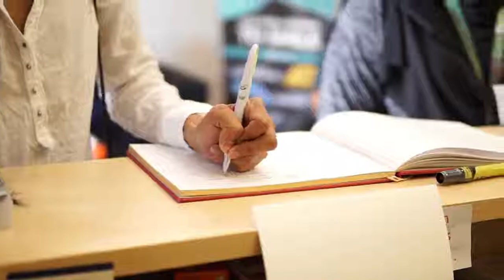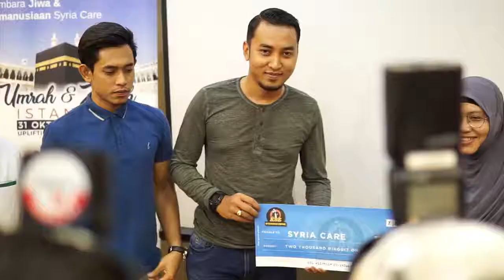Majlis Minum Petang Syria Care, Khai Bahar, Azadan Rabbani & Khai Bahar Empire | 18 Oktober 2017.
Majlis Minum Petang Syria Care, Khai Bahar, Azadan Rabbani dan Khai Bahar Empire yang berlangsung pada 18 Oktober 2017.

Majlis santai yang bertempat di SC Shoppe ini telah diadakan penyerahan mock up check bernilai RM2,000 yang disampaikan oleh Presiden Khai Bahar Empire, Sarhan Ezani kepada Pengerusi Syria Care, Siti Sakinah Meor Omar Baki sebagai tanda sokongan terhadap usaha kemanusiaan yang dijalankan Syria Care kepada rakyat Syria.

Selain itu, turut diadakan serahan vest kepada ikon Kembara Jiwa & Kemanusiaan Syria Care​ iaitu Khai Bahar dan Azadan Rabbani yang akan berlangsung pada 31 Oktober 2017 sehingga 11 November 2017 nanti.